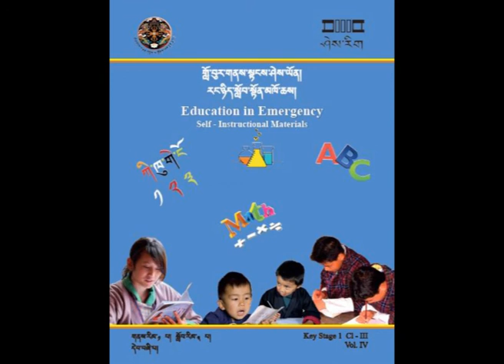Class Three Dzongkha : གནམ་གཤིས།